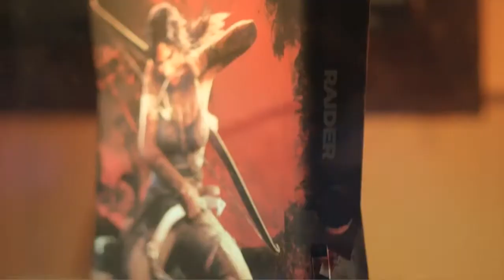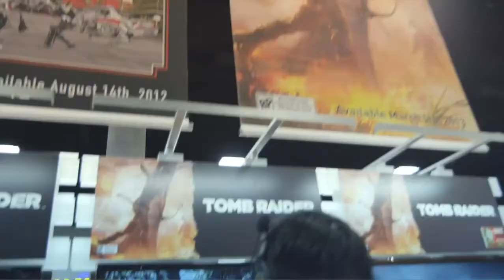Tomb Raider / The Final Hours #2: Origins of a Story [HD]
Crystal Dynamics presents Episode 2 of The Final Hours of Tomb Raider, which dives into the creative process behind the game's story. This series, in partnership with video game journalist Geoff Keighley and hosted by actor and gamer Zachary Levi, gives fans an unprecedented perspective of the twists and turns of game development and highlights the key creative forces responsible for reimagining the iconic video game franchise Tomb Raider.

TITLE: Tomb Raider
DEVELOPER: Crystal Dynamics
PUBLISHER: Square-Enix
PLATFORM: Xbox 360

Happy gaming!